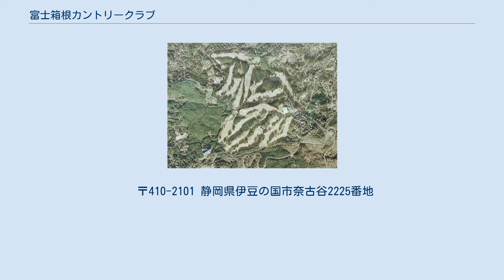富士箱根カントリークラブ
富士箱根カントリークラブ（ふじはこねカントリークラブ）は、静岡県伊豆の国市にあるゴルフ場である。
 1955年（昭和30年）代中期、伊豆半島の北端、箱根連山の最南端の静岡県韮山町（現・伊豆の国市）に、一大リゾートランドの建設計画が持ち上がった。
平和相互銀行系の昭和振興株式会社社長の次郎丸嘉介による、用地面積130万坪に4,300区画の別荘分譲と27ホールのゴルフ場の建設計画である。
 計画地のロケーションは、富士山から箱根連山、愛鷹山、駿河湾、天城連山などが一望できる。
交通網の東名高速道路や東海道新幹線は動き出す前で、伊豆スカイラインは工事中で、熱函道路の開通も十分に期待できる。
 リゾート構想は、別荘分譲とゴルフ場会員権をセットで販売する事業で、ゴルフ場を中心にして東側に小松ケ原別荘地、南側に富士見ニュータウン、西側に伊豆エメラルドタウン、北側に南箱根ダイヤランドと、4,300区画の別荘地が展開する計画である。
 ゴルフ場の最初の計画では、富士、箱根、駿河コースの27ホールの計画だったが、箱根コースの予定地が小松ケ原別荘地に変更されたため、富士と駿河コースの18ホールの計画となった。
1966年（昭和41年）8月20日、クラブ名称「昭和カントリークラブ」のコース設計を富澤誠造に依頼し、コースの造成工事が完成、18ホール、6,480ヤード、パー72規模のゴルフ場が開場された。
富澤は「船橋カントリークラブ」（1962年（昭和37年）開場）や「総武カントリークラブ」（1964年（昭和39年）開場）など生涯79コースの設計実績が評価された。
 1980年（昭和55年）、クラブ名称の昭和カントリークラブを「南箱根ゴルフ倶楽部」に改称された。
南箱根ダイヤランドの別荘地が地名として一般化されたため統一された。
1999年（平成11年）2月、南箱根ゴルフ倶楽部の経営権が「ワシントングループ」に委譲され、それに伴って倶楽部名を「富士箱根カントリークラブ」に改名された。
 〒410-2101 静岡県伊豆の国市奈古谷2225番地